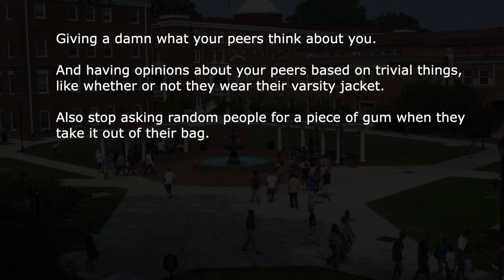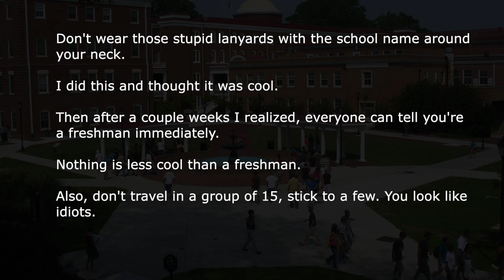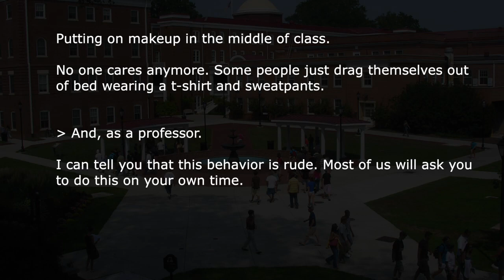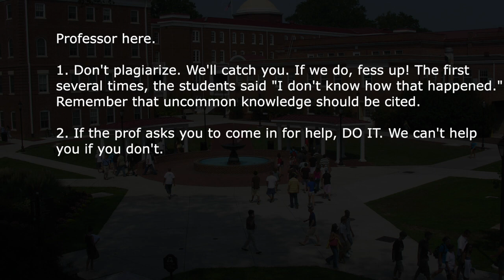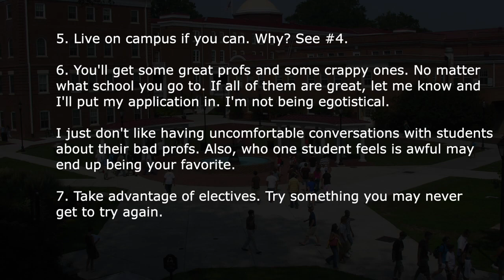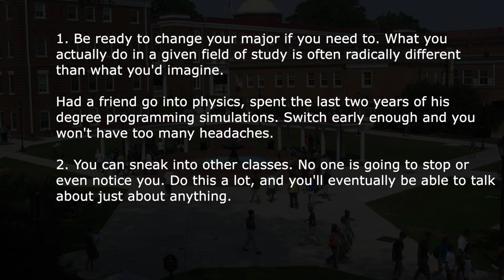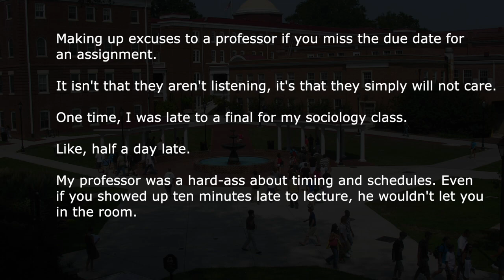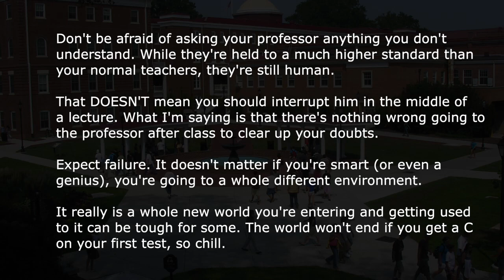What "High School Habit" Needs To Stop In College | Ask Reddit Stories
College students share all the things incoming freshmen should stop doing before going into college.